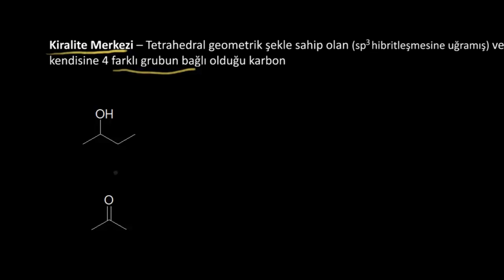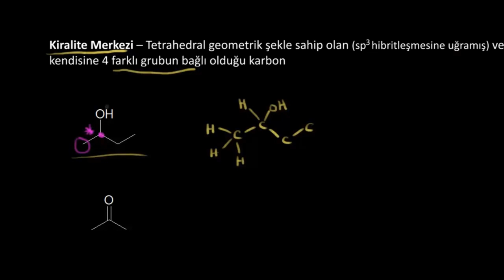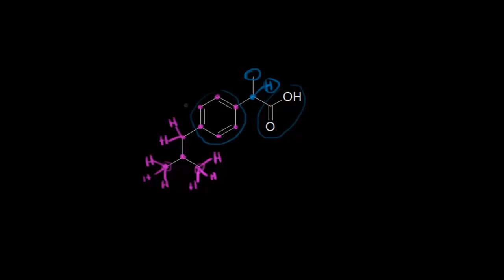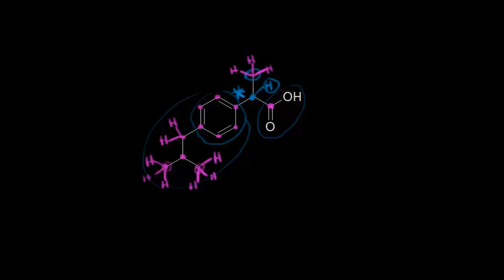Kiralite Merkezlerinin Belirlenmesi (Fen Bilimleri) (Kimya) (Organik Kimya)